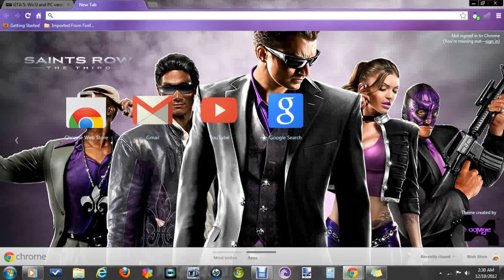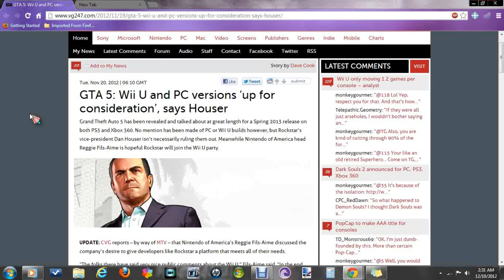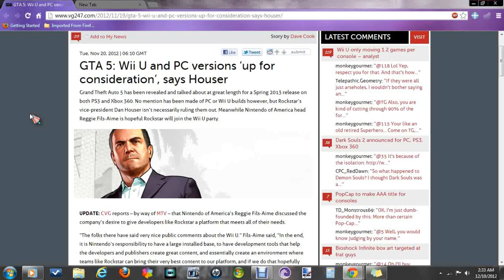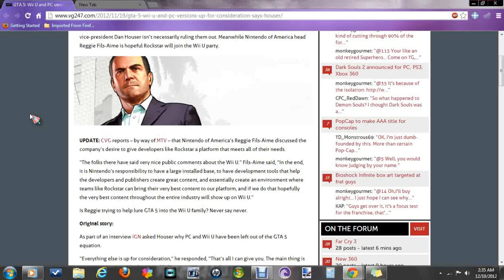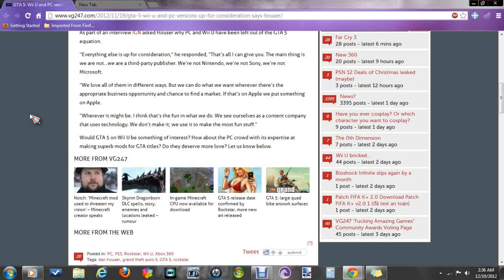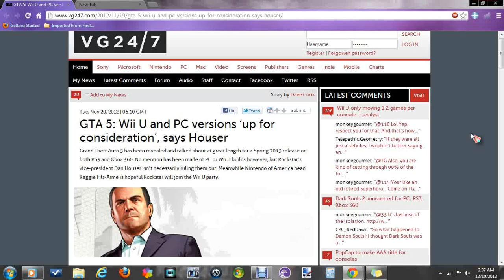WILL GTA 5 COME OUT FOR PC & WII U? (Article)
Well, the title speaks for itself. Will the Wii U (being a new console and all) and the PC (with high piracy on it, but has awesome mods on it) Get the new GTA 5 game? The game comes out:: May 17, 2013! ;)